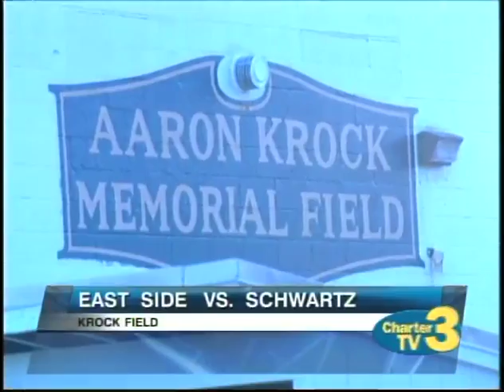WNT Sports - August 19th, 2015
Andy Lacombe has a look at Interhigh Football Camp, WPI on Grasis, Becker Football and East Side-Schwartz Babe Ruth Baseball.